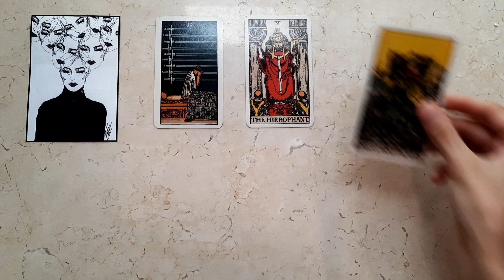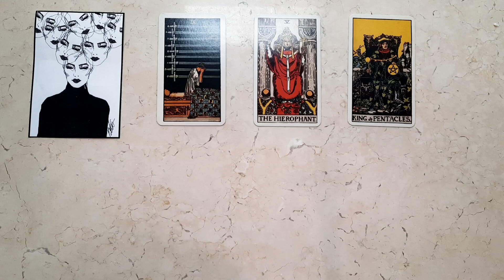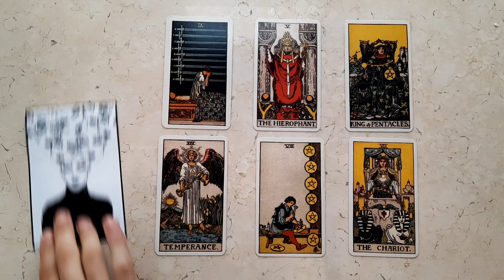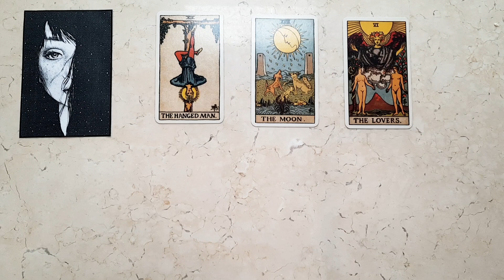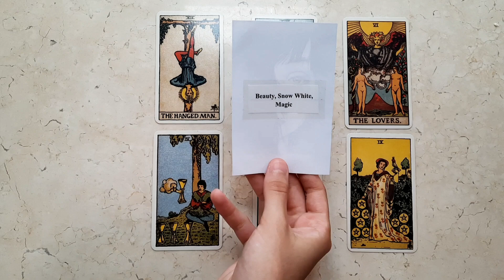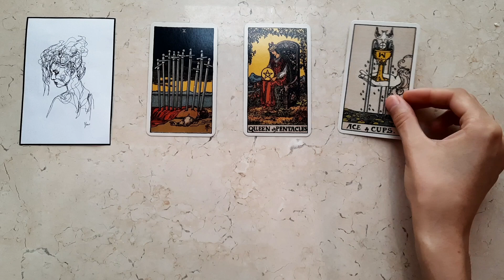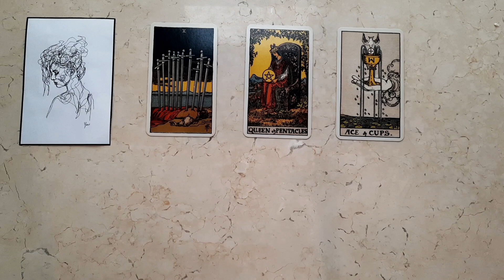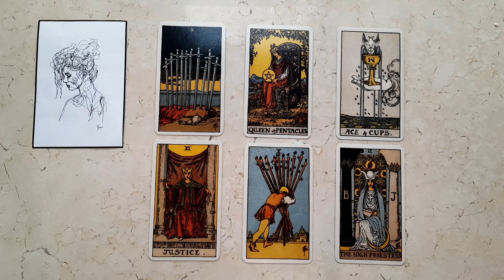What do they find so attractive about you? 💋 | Pick A Card Tarot Reading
Hello friends! Today's pick a card tarot reading is "What do they find so attractiveabout you?".
Pick a pile that you feel most drawn to and skip to the time stamp bellow.
                                                                                                                             xoxo Venus

☆Time Stamps:
•Intro - 0:00
•Pile 1 - 0:54
•Pile 2 - 08:18
•Pile 3 - 15:43